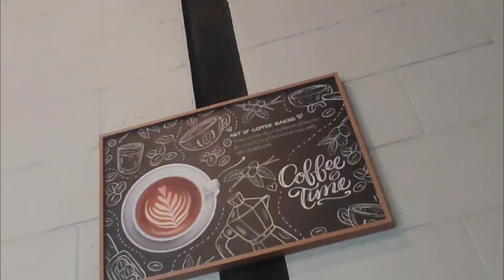Riding GJLS Bintaro Loop